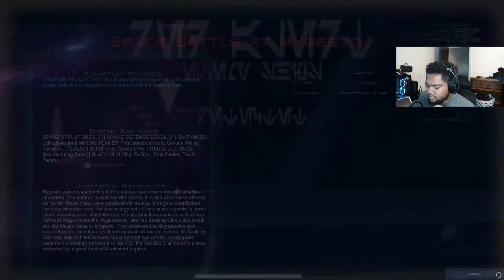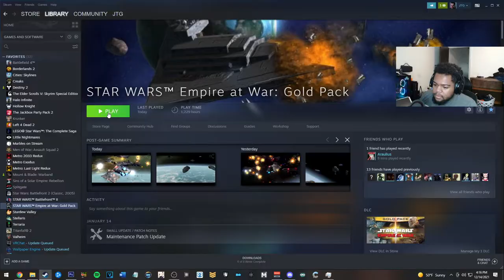Delivering Democracy The American Way: Awakening Of The Rebellion, Rebels VS Empire #42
If you like Star Wars, and strategy games, you'll absolutely love Star Wars:  Awakening Of The Rebellion, The Ultimate Star Wars Empire At War Mod!